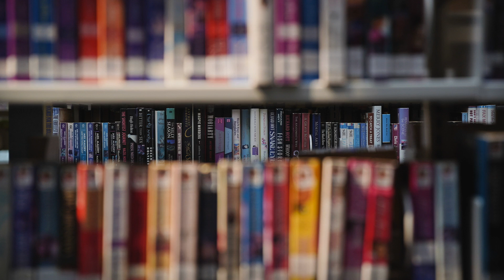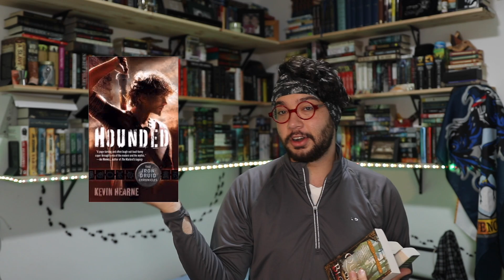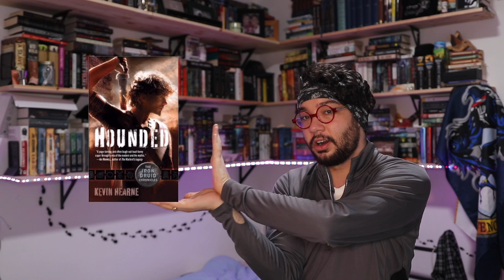Best Dogs/Wolves in Fantasy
Hey Everybody, We are back to A Kupel Books. Today I am ranking the best dogs and wolves in fantasy. I hope you all are excited to all about to GOOODD DOGGIEESSS!

I am very excited to hear your thoughts/disagreements down below.

Books Mentioned:

The Farseer Triology
By: Robin Hobb

Dresden Files
By: Jim Butcher

The Queens of Renthia
By: Sarah Beth Durst

The Iron Druid Chronicles
By: Kevin Hearne

The Song of Ice and Fire
By: G.R.R. Martin